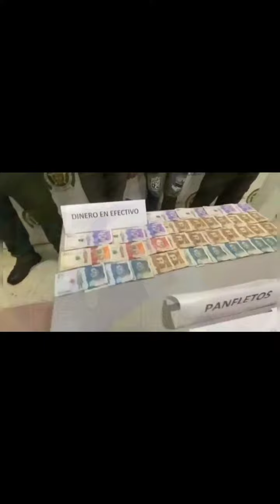Tres personas detenidas, 10 millones de pesos, autos, celulares y panfletos extorsivos en operativo